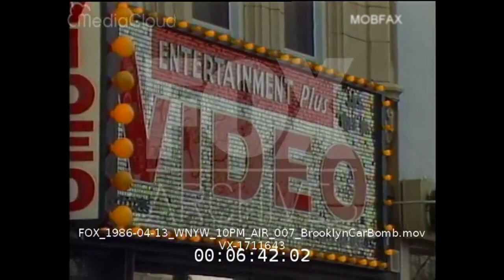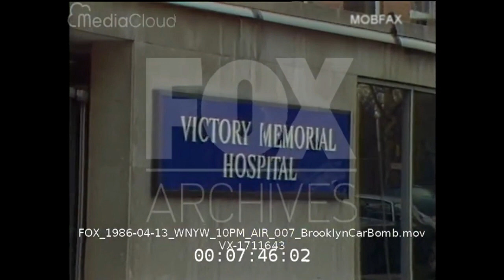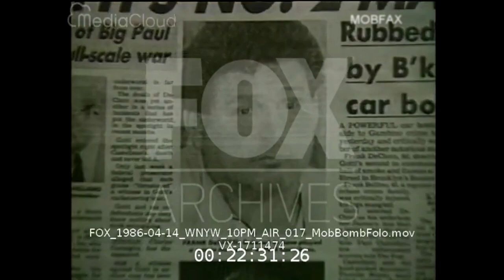Gambino Family - Frank DeCicco’s Murder (1986)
Fox News: Gambino Family - Frank DeCicco’s Murder (1986)